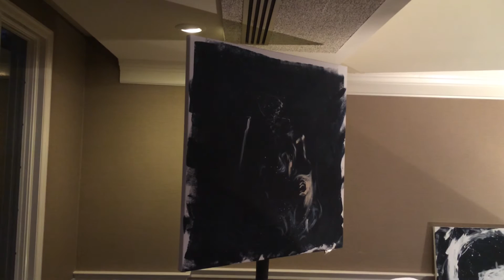Aaron Kizer Paints Abraham Lincoln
Artist Aaron Kizer painted this stunning work at "An Evening for Art and Advocacy" benefiting the Children's Advocacy Center of the Bluegrass on August 22, 2104.  For more information on the Children's Advocacy Center of the Bluegrass